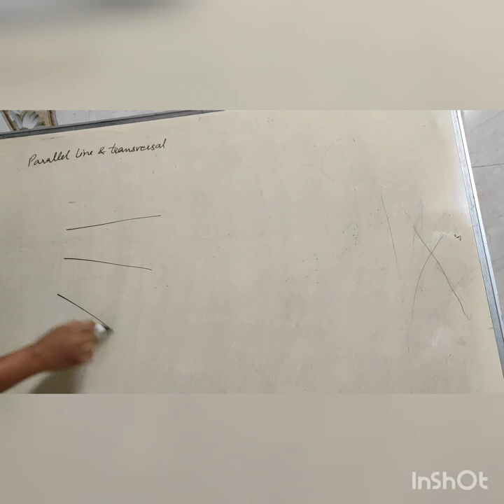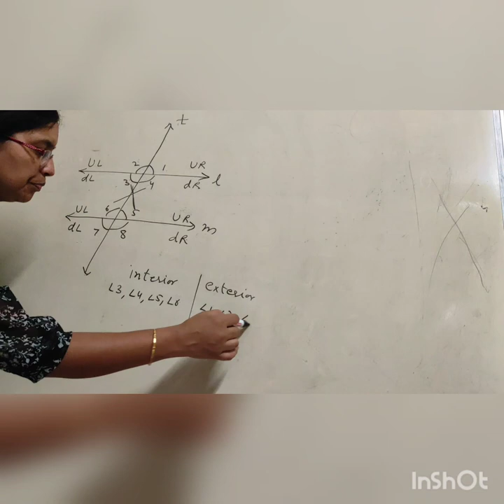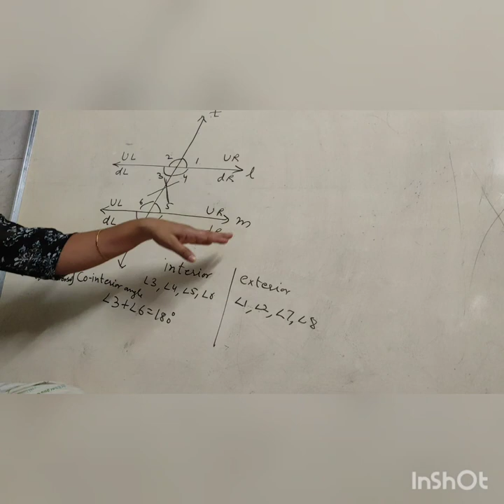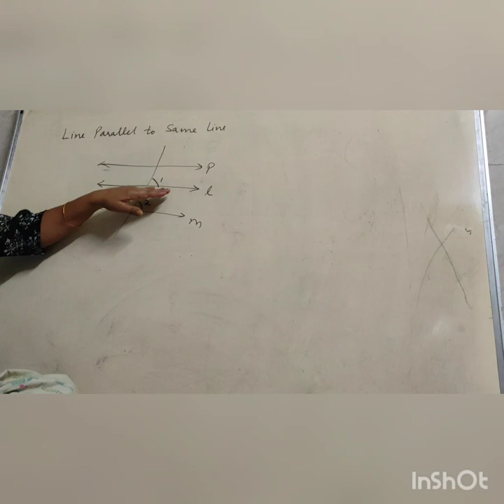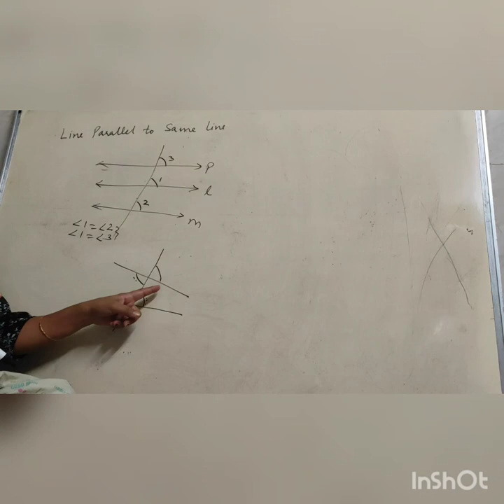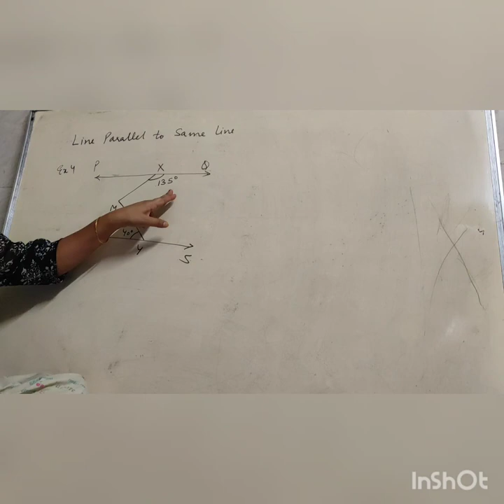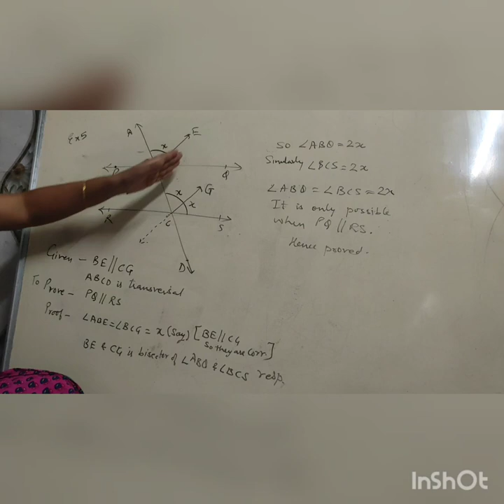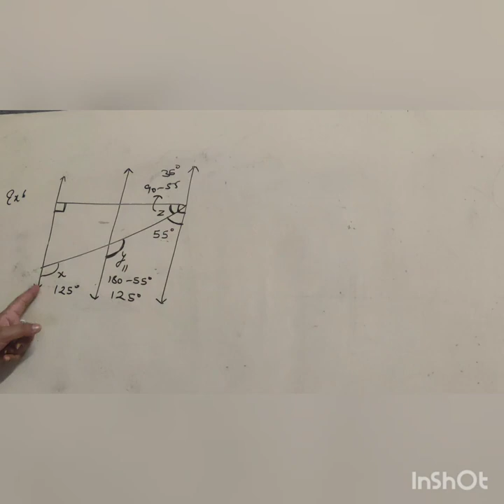Class 9 Line and Angles explanation